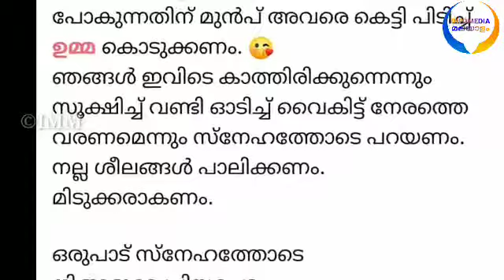എല്ലാ ജില്ലകൾക്കും നാളെ അവധി പ്രഖ്യാപിച്ച് കളക്ടർമാർ ഈ ജില്ലകൾ ഒഴിച്ച്😰kerala heavy rain school leav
🔴RED ALERT🔴  നാളെയും എല്ലാ വിദ്യാഭ്യാസസ്ഥാപനങ്ങൾക്കും ജില്ലാ കലക്ടർമാരുടെ അവധി പ്രഖ്യാപനം ഉടൻ വരും
നാളെ അവധി പ്രഖ്യാപിച്ചു 7ജില്ലകളിൽ red alert14 ജില്ലകളിലും മുന്നറിയിപ്പ്breaking educational updates
ഇന്ന് അവധി♥️7 ജില്ലകളിൽ തീവ്ര മഴ Kerala school today holiday /heavy rain alert 12 district /edu win
♦️അവധി ♥️മന്ത്രിയുടെ അറിയിപ്പ് /വിദ്യാർത്ഥികൾ കാത്തിരുന്ന വാർത്ത / പരീക്ഷകൾ മാറ്റി / 1 മുതൽ +2 വരെ

♥️വിദ്യാർത്ഥികൾ കാത്തിരുന്ന വാർത്ത‼️ tomorrow holiday district collector
ഇന്ന് കൂടുതൽ ജില്ലകളിൽ അവധി ♥️വിദ്യാർത്ഥികൾ കാത്തിരുന്ന വാർത്ത‼️ educational news/ kite victers online class
;eduwin
കനത്ത മഴ,നാളെ സ്കൂളുകൾക്ക് അവധി;6 ജില്ലകളിൽ ജാഗ്രതാ നിർദ്ദേശം;keralaweather info media malayalalam

അവധി ♥️വിദ്യാർത്ഥികൾ കാത്തിരുന്ന വാർത്ത‼️ breaking educational updates / kite victers online class

അവധി ♥️വിദ്യാർത്ഥികൾ കാത്തിരുന്ന വാർത്ത‼️breaking educational updates kite its victers online eduwin
 അവധി ♥️വിദ്യാർത്ഥികൾ കാത്തിരുന്ന വാർത്ത‼️ breaking educational updates kite  its victers class

kite its victers channel timetable
സ്കൂളുകളും കോളേജുകളും അടച്ചിടുന്നു‼️  പുതിയ സംവിധാനം / its victers tomorrow timetable/ eduwin
സ്കൂളുകൾ breaking educational updates eduwin

വിദ്യാർത്ഥികൾ കാത്തിരുന്ന വാർത്ത‼

BIGBREAKING NEWS വിദ്യാർത്ഥികൾക്ക് minister speaks/ kite its victers tomorrow timetable

KITE VICTERs TIMETABLE MONDAY നവംബർ 22 VICTERS TOMORROW MONDAY TIME TABLE

 SCHOOL
Thanks
timetable school opening date 2021

🔴RED ALERT🔴 ഇന്ന് ഉച്ചക്ക് ശേഷവും നാളെയും എല്ലാ വിദ്യാഭ്യാസ സ്ഥാപനങ്ങൾക്കും ജില്ലാ കലക്ടർ അവധി പ്രഖ്യാപിച്ചു/7 ജില്ലകളിൽred ALERT